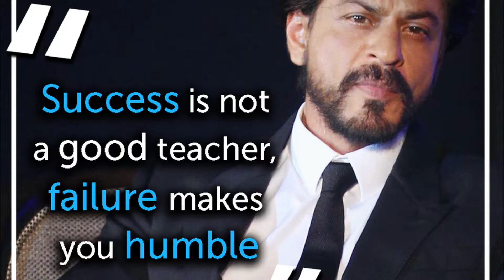good advice from the successful people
watch and think about it